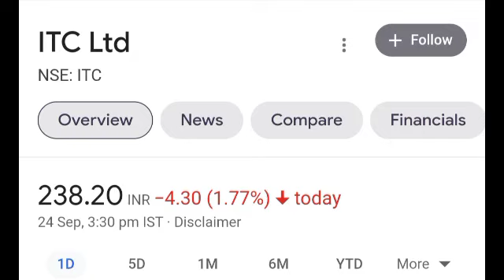itc share Latest News today | Itc share Latest Long Term Target Released | Itc share Latest Price